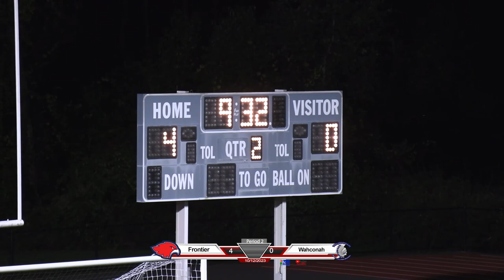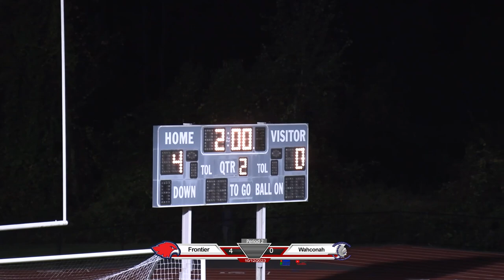Frontier Regional School Soccer vs Wahconah